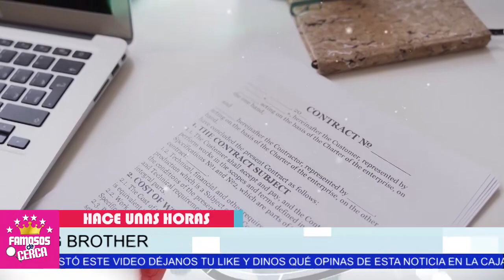🤐🛑 𝗛𝗔𝗖𝗘 𝗨𝗡𝗢𝗦 𝗠𝗢𝗠𝗘𝗡𝗧𝗢𝗦..!!! Hector Sandarti Nos Da ( 𝗚𝗥𝗔𝗡 𝗦𝗢𝗥𝗣𝗥𝗘𝗦𝗔 𝗛𝗢𝗬 ) 🤐🤐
Hector Sandarti Nos Da Esta Noticia.

 BIENVENIDOS!!!
suelta la sopa
televisa
exclusivas
venga la alegria
tv azteca
polemica
chismes
Entertainment
farandula mexico